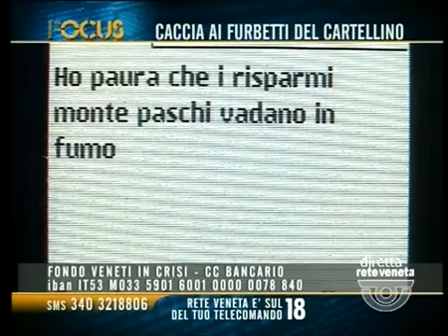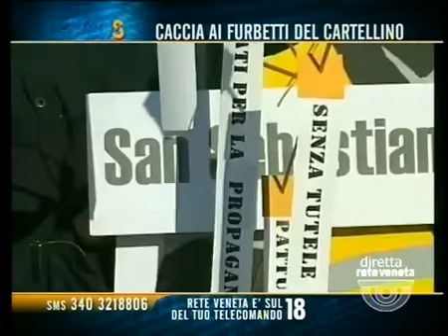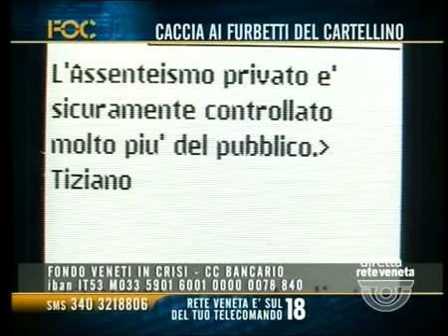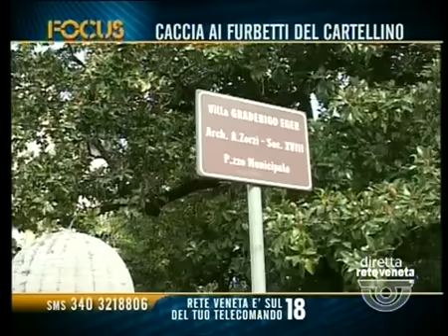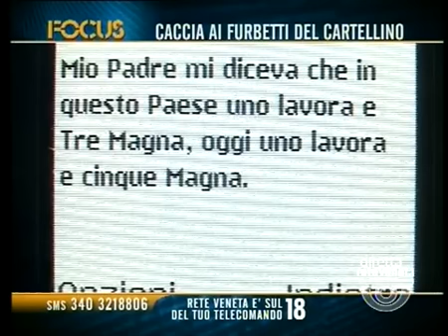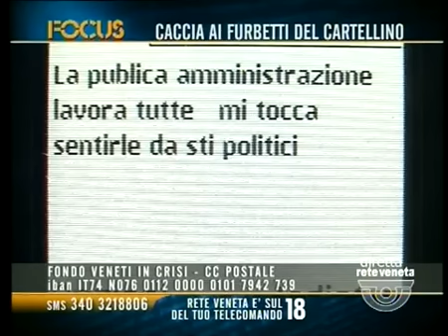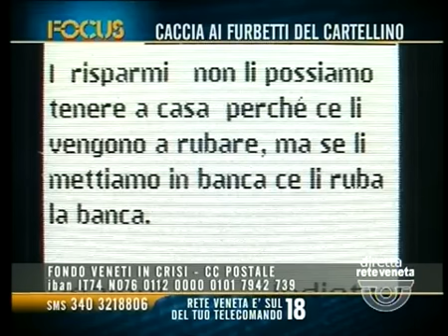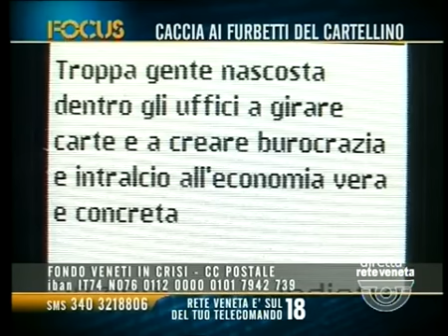FOCUS - CACCIATI I FURBETTI DEL CARTELLINO (mercoledì 20 gennaio 2016 ore 21.08)